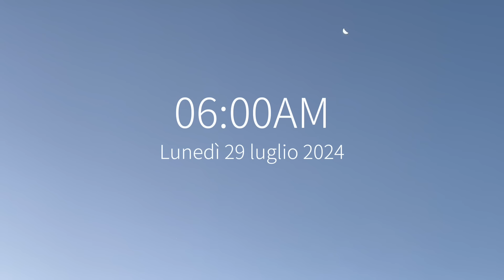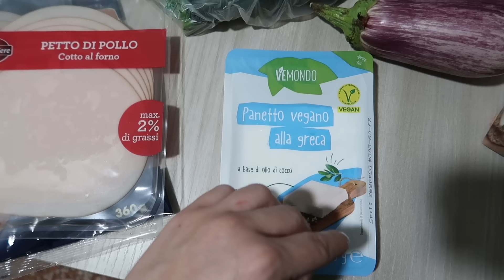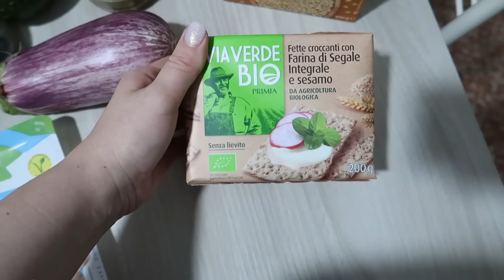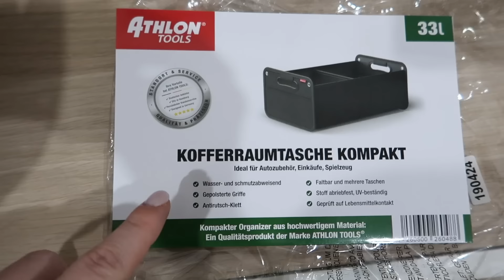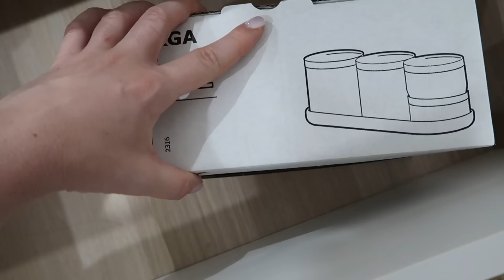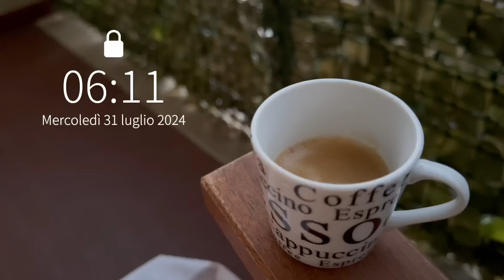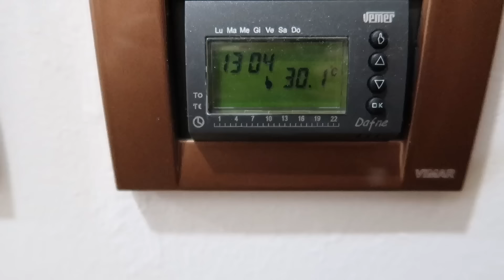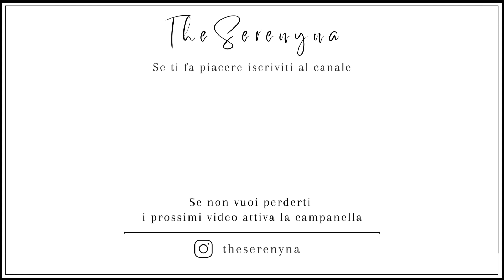WEEKLY VLOG | Quotidianità ☕️| Spesa 🍽️ | Sistemo e organizzo cose 🏠